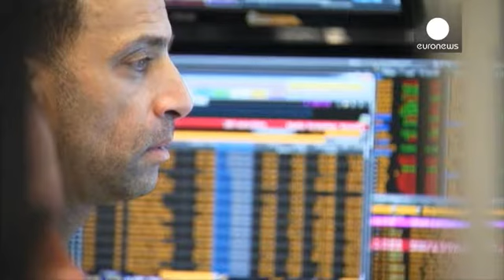Lunedì nero per le Borse: Milano cede il 4,69%, impennata dello spread - economy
Davvero un brutto inizio di settimana per le Borse europee, di nuovo in profondo rosso a causa dei timori per il rallentamento globale. Guidata principalmente dai settori legati al ciclo economico, come banche e automobili, la raffica di vendite non ha risparmiato alcun comparto.

In Germania il Dax ha ceduto il 3,3%, scendendo sotto la soglia dei 9 mila punti per la prima volta dall'ottobre del 2014: "Credo che ci siano dei grossi problemi economici. Chiaramente, ci sono anche problemi di natu…